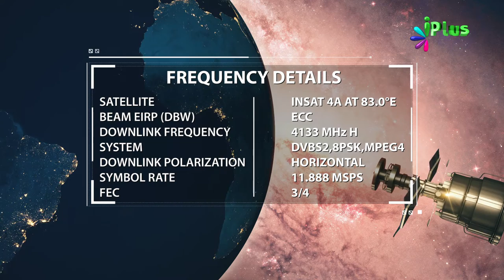11 November 2019 Ko Sawaal In Aayaton Mein Se Hoga In-Sha-Allah